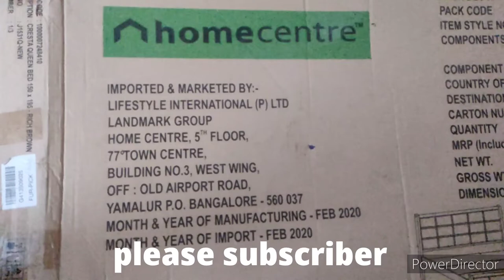HOME CENTRE CRESTA QUEEN BED KAISE ASSEMBLE HOTA HAI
thank you for subscribing mai video mai channel please my help you kar aapane hamare channel Joy nahin kiya to channel ko subscribe kar le yah bilkul free hai thank you home centre ka crysta tune band kaise assemble hota hai part 2 part video ke andar sari jankari bataiye gai hai aap video ke dekhkar crysta kyon bat ko aasani se sambhal kar sakte ho ham iska digital box model number bhi de dete Hain model number
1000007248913 cresta King bed model number